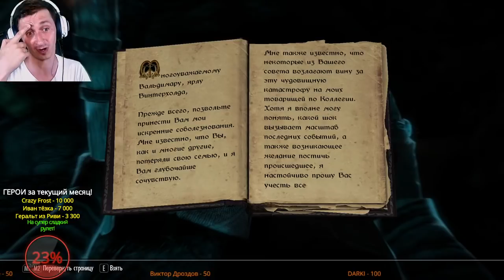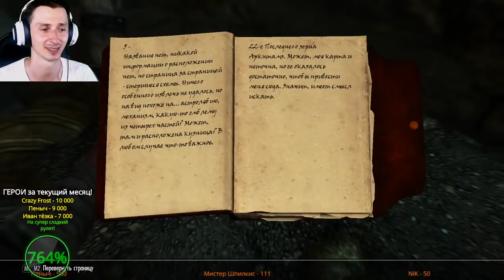Skyrim на МАКСИМАЛЬНЫХ! #9 УДАЧА НА 100% (Выживание)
Правила чата:
1. Спам (если человек отправил четыре раз подряд одно и тоже сообщения)
2. Смайлы - нельзя отправлять больше пяти смайлов!
3. КАПС - не разрешенно использовать! ( если  в слове 2х букв)
4. Реклама, Оскорбления, Мат, Расизм, Религия, Политика.
5. Спор с Администрацией.
6. Реклама и упоминание ютуберов.
7. Спойлер, подсказки и т.д, нельзя писать без просьбы Стримера.